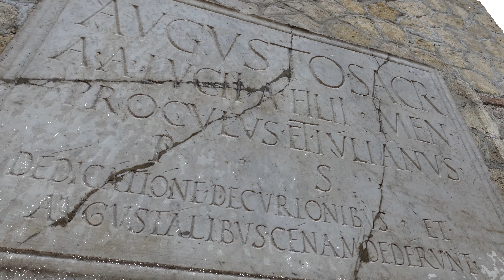Herculaneum Marble Sign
Marble sign in the Collegio degli Augustali in Herculaneum in Italy.